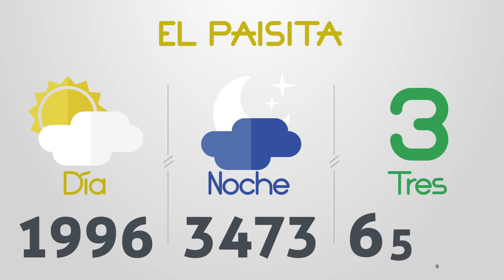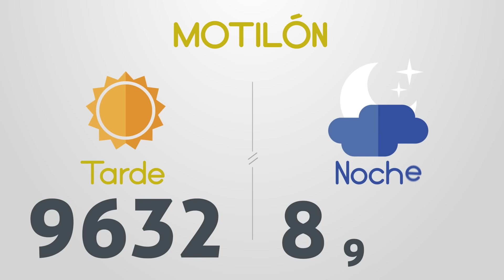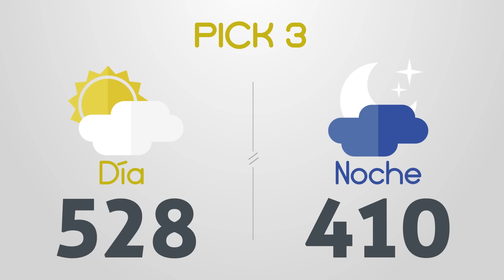Resultados del Chance del Sábado 7 de Septiembre de 2024 Loterias 😱🤑💰💵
Resultados loterias y chance de hoy sabado 7 de Septiembre
loterias 7/9/2024
Resultados del chance sabado siete de Septiembre de 2024
Resultados de las loterias del sabado siete de Septiembre de 2024
Resultados del chance siete de septiembre
loteria 7 de septiembre
loterias del 7 de septiembre
chances del dia Sábado 7 de Septiembre de 2024
Dorado mañana
Dorado tarde
Dorado noche
Paisita día
Paisita noche
Paisita 3
Chontico día
Chontico noche
Pijao
Cafeterito tarde
Cafeterito noche
Astro Sol
Astro Luna
El Samán
Cash 3
Play 4
Motilon dia
Motilon noche
Culona dia
Culona noche
Resultado astro luna
dorado mañana
dorado tarde
chontico noche
chontico dia
paisita noche
chontico día
paisita dia
resultado chontic
resultados de las loterias colombianas
dorado manana
resultados chance
resultado chontico
paisita 2
antioqueñita 1
resultado dorado noche
chontico
paisita tarde
chontico tarde
antioqueñita 2
chontico hoy
culona noche
pijao día
chontico noche ayer
loteria culona
antioqueñita tarde
chontico mañana
loterias colombianas
antioqueñita dia
lotería paisita
loteria dorado
lotería chontico
antioqueñita día
loteria paisita 1
resultado
motilón tarde
resultado chances
loteria del chontico dia
caribeña sinuano
loteria chonto
resultado dorado
resultados chance millonario
resultado paisita
antioqueñita mañana
chance sinuano
loteria sinuano dia hoy
chontico mediodía
super chontico
resultados gana
loterias gana
invierte